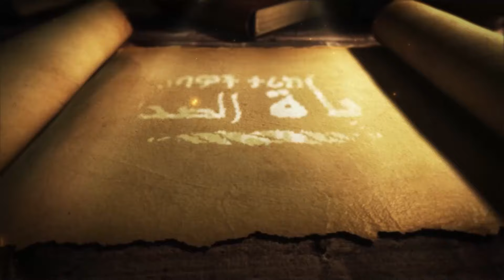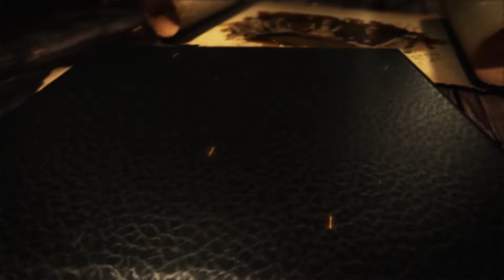ታላቁ ሶሓብይ ዐምር ኢብኑል ዓስ || በሸይኽ ኸድር ሑሰይን || የሶሐባዎች ታሪክ ክፍል 144